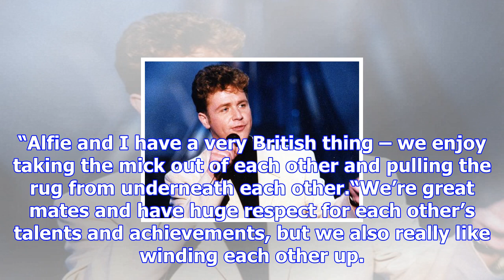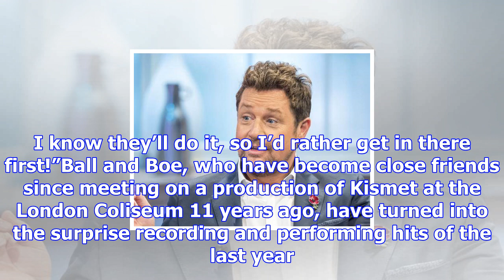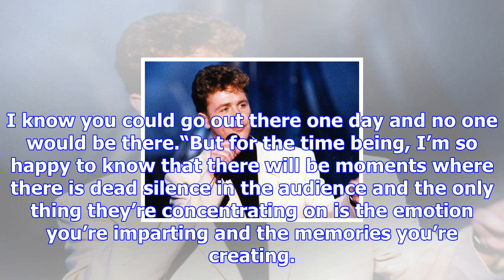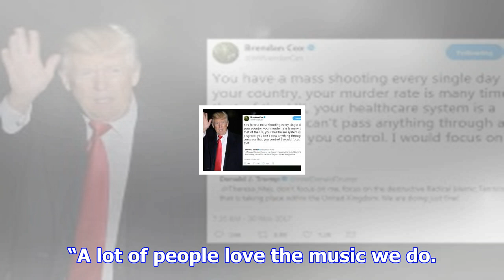Michael ball interview: 'i’ll never go out of fashion because i was never in fashion!'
Michael Ball would be the first to admit that life on the road with his singing partner Alfie Boe is...